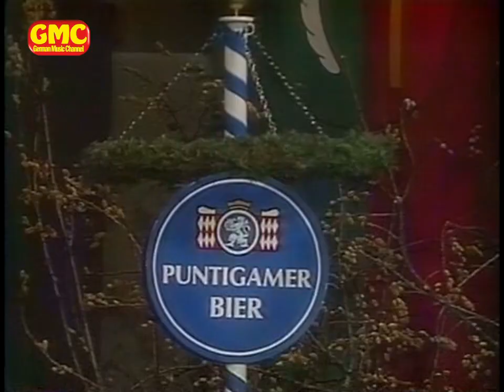Peter Steiner & Wolfgang Völz - Uns zieht keiner die Lederhosen aus 1994